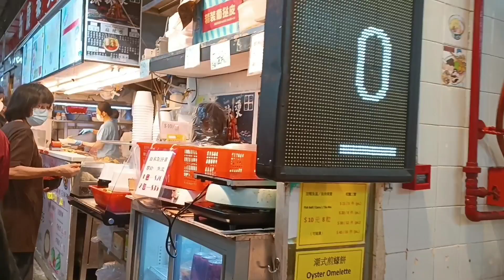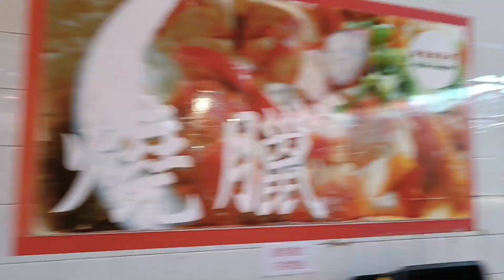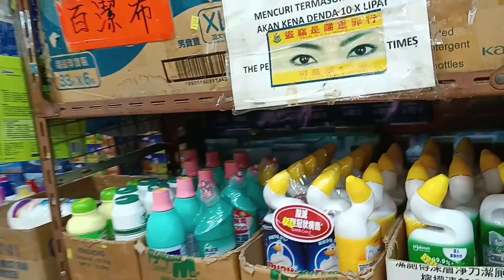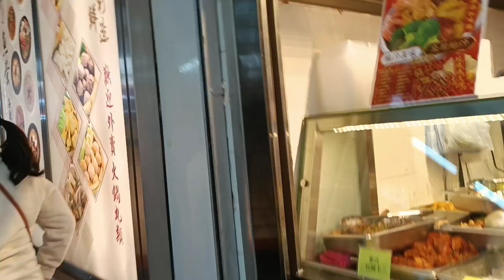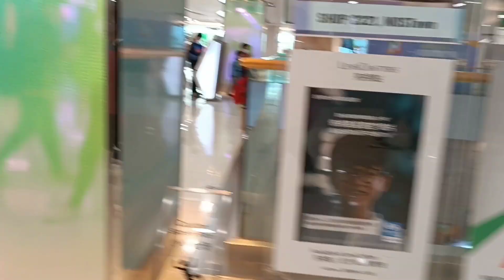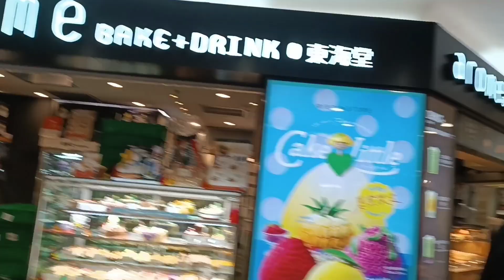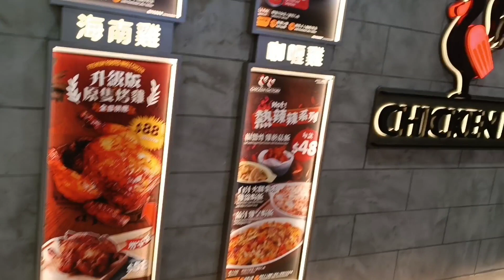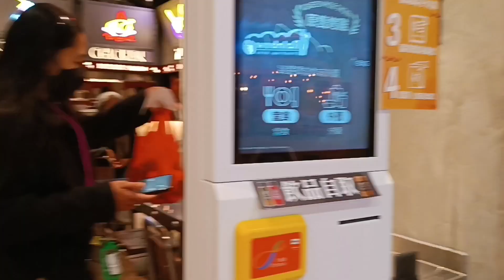Paano maghanap Ng Ulam for Christmas Party (from market to grilled chicken restaurant)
Hanap Ng uulamin para sa Christmas Party
See you again on my next one.
Music credit to the real owner